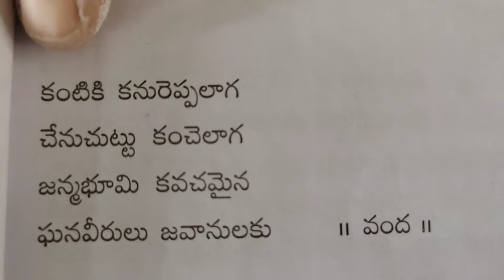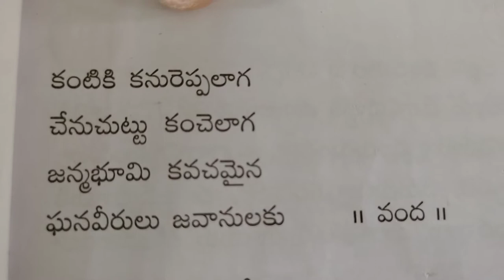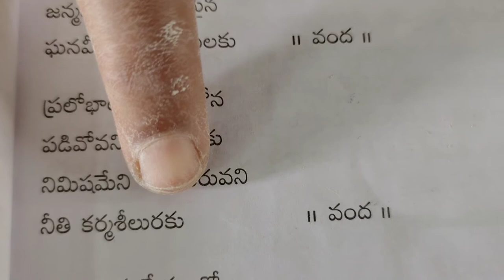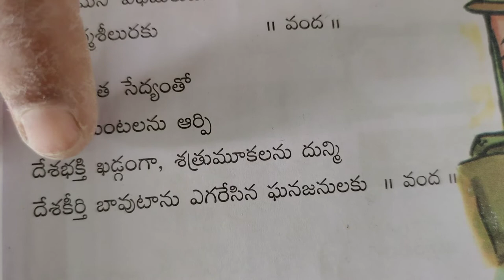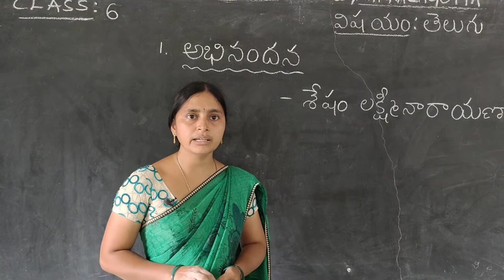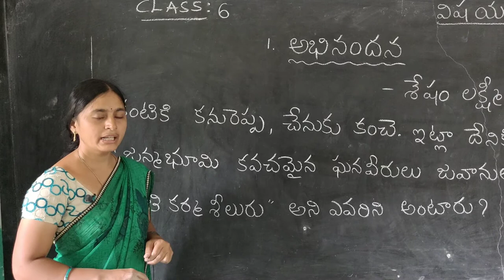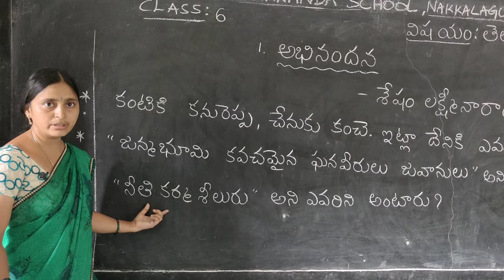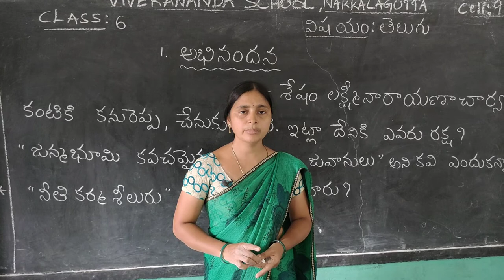Class 6 Telugu Lesson అభినందన 6.10.2020